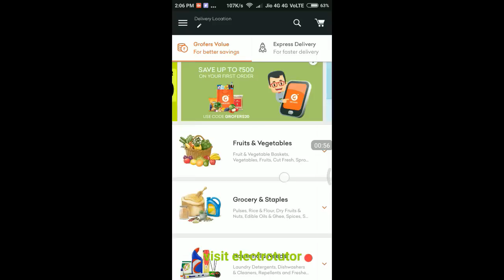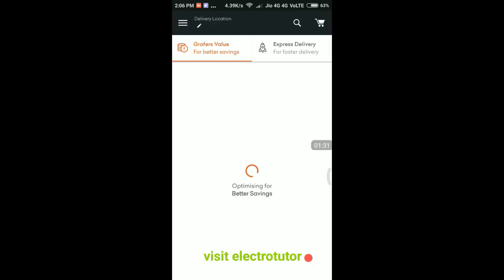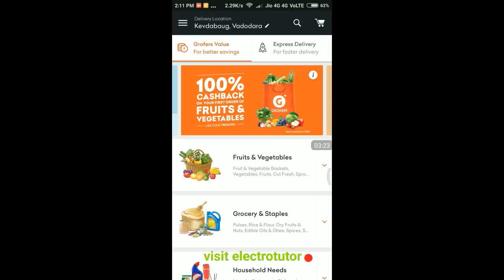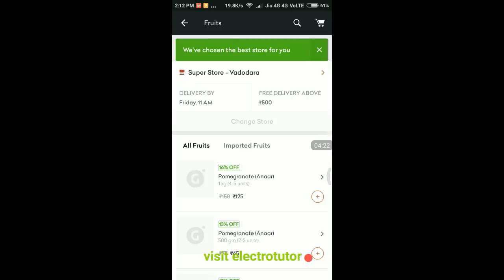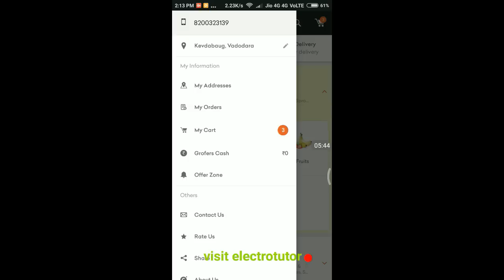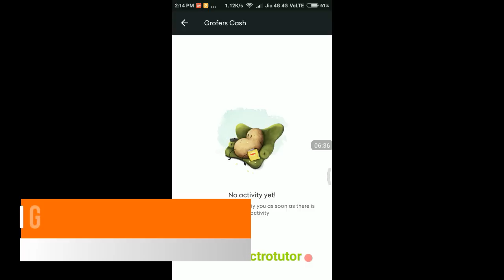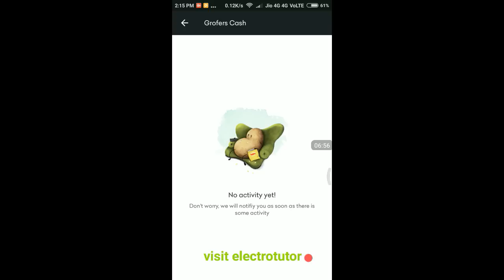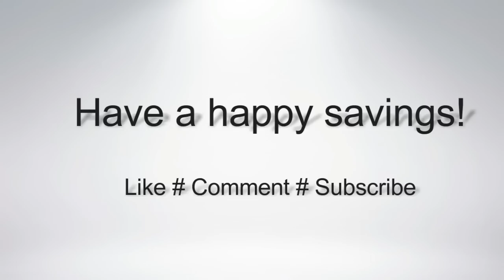How to get Rs 250 cashback using grofers promocode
Hello friends,

I personally recommended Grofers as it gives the best service in
reasonable and affordable price.
Grofers wants to promote their services so they give huge
offers and discounts nowadays! So don’t waste your time and grab this offer now.

I found some best offers for you! In this video I show you
how to get Rs.250 cash back in fruits and vegetables.
Let me tell you in detail...

Promo code : FRESH100
Promo code: FRESH250

Step 1 :  Sign
up and select “fruits / Vegetables” category
Step 2 : select the fruits/ vegetables as you wish around
Rs.250
(Note: Shipping charge Rs.29 applicable if cart is less
than Rs.500)
Step 3: Wait for 48 hours for Rs.250 cash back (Shipping
the charge is not including)
Step 4 : use your Rs.250 Cashback to buy any other
products.
(Tip : Buy that product which MRP you knows
for smart savings.)

Hurry you save Rs.250 in just a few minutes!!

If you have any query regarding this offer then mention in
below comment section. I feel happy to serve you better and try to give you reply as soon as possible.

Have happy savings!

I can also cover some following topics in my next video so
stay tune for better savings.

Grofers, grofers app, grofers customer care, grofers offer, grofers
online grocery, grofers mobikwik, grofers
freecharge, grofers paytm, grofers coupon code, grofers online, grofers
news, grofers meaning, modi, kapil Sharma, trump, obama, cricket etc.

 Grofers Categories for shopping:

Grocery & Staples
Fruits & Vegetables
Breakfast & DairySoft Drinks
Chips & Crisps
Namkeen Biscuits & Cookies
Fruit Drinks & Juices
Noodles & Pasta
Body & Face Care
Hair Care
Laundry Detergents
Dishwashers & Cleaners

 What is Grofers?

Buy groceries, fresh fruits & vegetables, cakes &
other bakery items, meats & seafood, cosmetics, mobiles accessories,
electronics and baby care products. We get it all delivered to your home and office within hours. Save time and money with our best prices, deals and offers.

One stop shop for all your daily needs

Order thousands of products at just a tap; milk, eggs,
bread, cooking oil, ghee, atta, rice, fresh fruits & vegetables, spices,
chocolates, chips, biscuits, Maggi, cold drinks, shampoos, soaps, body wash, pet food, diapers, electronics, other organic and gourmet products from stores near you.

Grofers available in following cities (more coming soon):

Delhi, Gurgaon, Mumbai, Bangalore, Kolkata, Noida, Pune,
Ahmedabad, Chennai, Hyderabad, Jaipur, Lucknow, Surat, Chandigarh, Kanpur, Agra, Indore, Nagpur, Ludhiana and Vadodara.

Thank You. Have a nice day ahead!